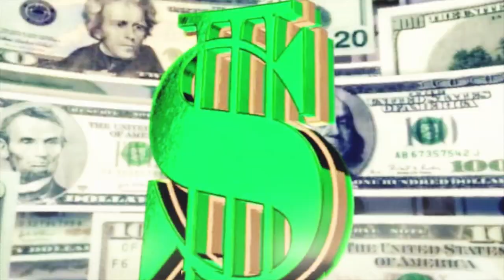Welcome to Friday Night Smackdown! Captains Jynxs show! Part 58!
TIME FOR FRIDAY NIGHT SMACKDOWN!!! OUR BUILD TO KING OF THE RING! Whoever wins King of the Ring and later on Queen of the Ring will be added into the title match at the next PPV!

Big Show and Axiom kick off the show and the start of Captains King of the Ring tournament!

Rick Boogs and Kross are up next for the King of the Ring Tournament!

Santos is now going up against a returning Ricochet and he wants his title back!

Chyna is now needing to defend her title against Sonya!

Then Johney and Shane go at it for match 3 fo the King of the Ring tournament!

The 4th match for the King of the Ring will be Tyler Bate vs Adam Pearce!!

The New Day now has to go up against 2 big sweaty men!

Edge is now defending his title against Ridge Hollin!